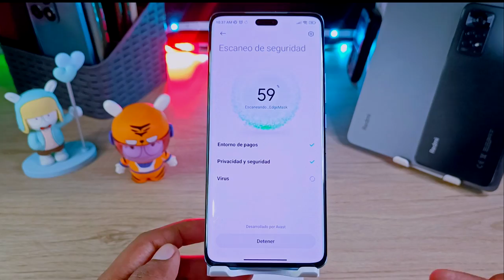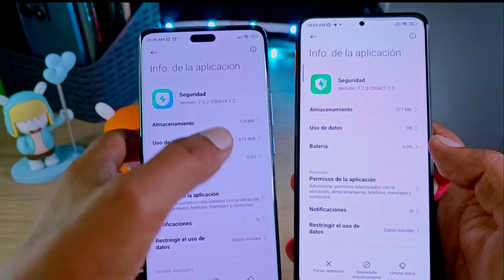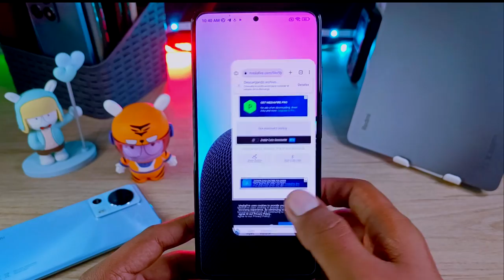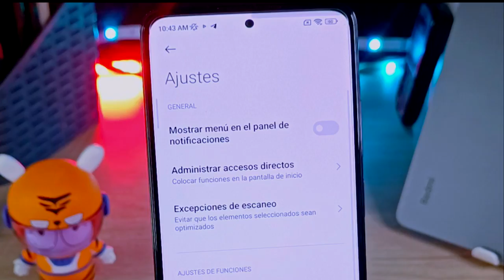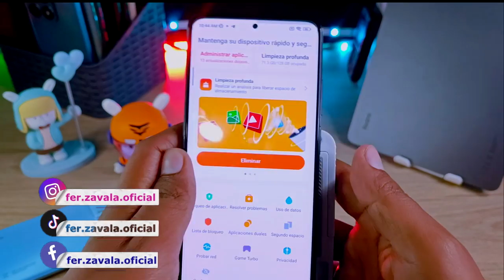Game TURBO y APP de Seguridad Actualizado - LINK DIRECTO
Xiaomi Actualiza tu App de Seguridad -